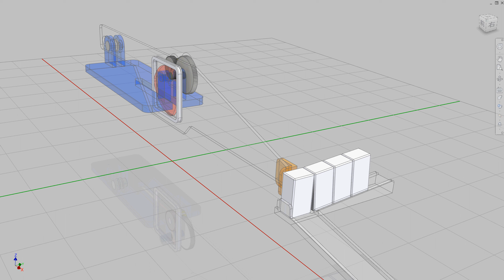カムを使用した矩形運動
精度が出ない上、大きな荷重は難しいが、
一軸で矩形運動が出来るメリットは大きい。